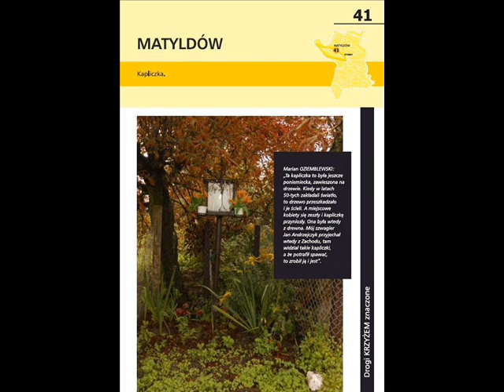(41) Kapliczka w Matyldowie - Wywiad z Panem Oziemblewskim